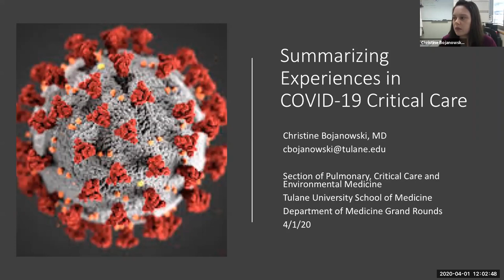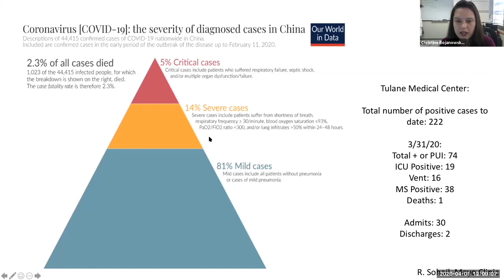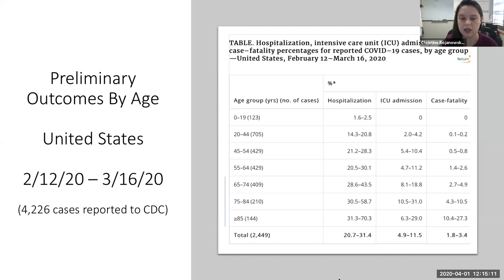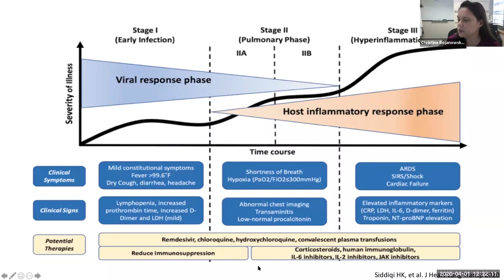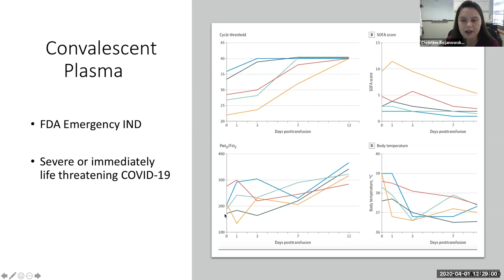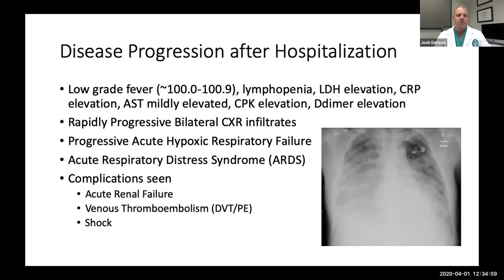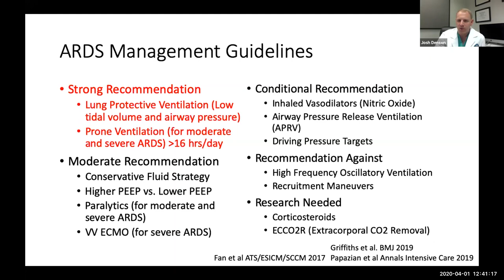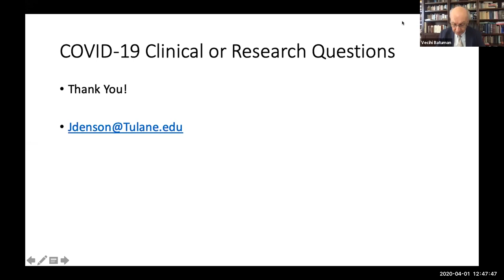Experiences in COVID-19 Critical Care: Tulane Grand Rounds April 1, 2020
The Tulane University
John W. Deming Department of Medicine
Presents
Medicine Grand Rounds:
“Summarizing Experiences in COVID-19 Critical Care”

Christine M. Bojanowski, MD
Assistant Professor of Medicine
Associate Director Adult Cystic Fibrosis Center
Section of Pulmonary Diseases, Critical Care and Environmental Medicine
Tulane School of Medicine
Joshua Denson, MD, MS

Josh Lee Denson, MD, MS
Associate Director Pulm/CCM Fellowship Program
Section of Pulmonary

12:00pm - 1:00pm

This activity has been approved for AMA PRA Category 1 Credits ™.

Facebook Live: Tulane University School of Medicine

Article mentioned by Dr. Batuman in the Q&A Portion - Renin–Angiotensin–Aldosterone System Inhibitors in Patients with Covid-19 - Available